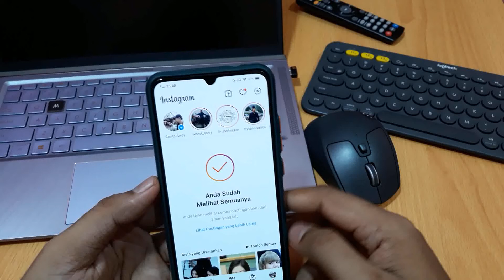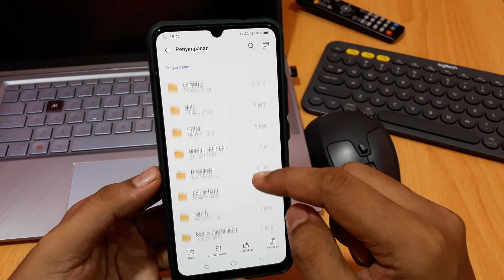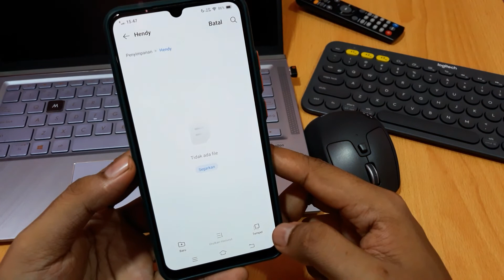Kenapa foto ig tidak bisa disimpan di galeri hp oppo, vivo dan infinix?